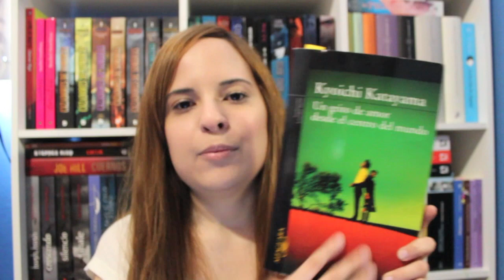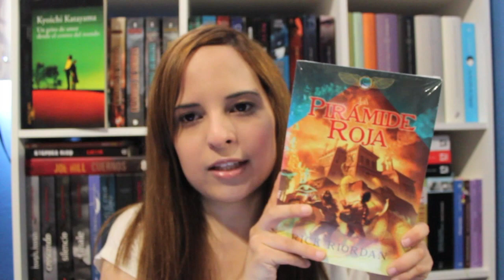Mi Opinión sobre Un grito de amor desde el centro del mundo